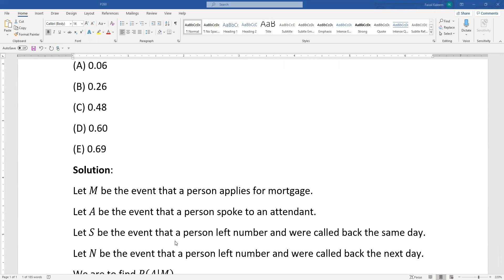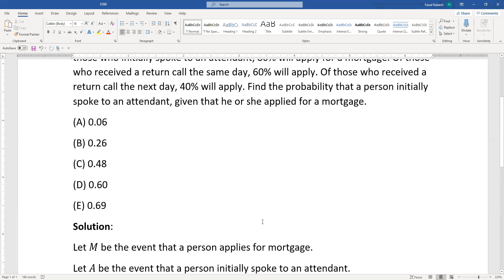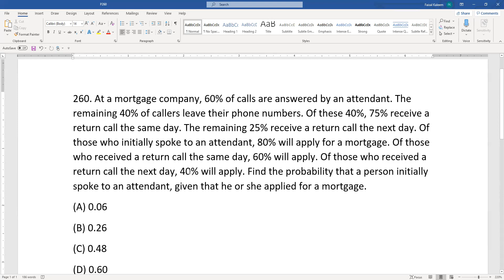Actuarial SOA Exam P Sample Question 198 (once 260) Solution